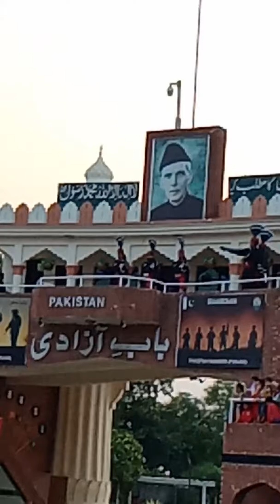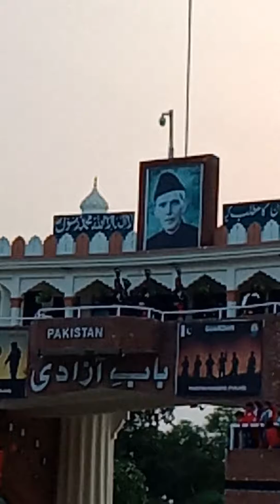Wahga border lahore